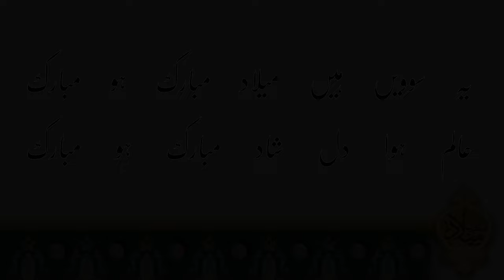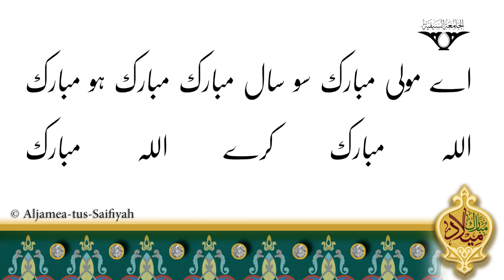Ye Sowi Hai Milad Mubarak Ho Mubarak | Sautuliman Milad Madeh | Aljamea-tus-Saifiyah